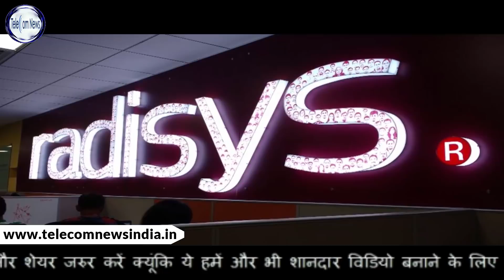Jio-RIL To acquire Radisys For 5G and IoT (Internet Of Things) | Jio-Radisys Deal For 5G Expansion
Jio-RIL To acquire Radisys For 5G and IoT (Internet Of Things) | Jio-Radisys Deal For 5G Expansion.Reliance Industries has signed an agreement to buy America's Open Telecom Solution Provider Radisys. This deal has been completed with the intention of strengthening Jio's position in the future area such as 5G and Internet of Things (IoT). According to sources associated with the case, the deal involves a valuation of $ 7.4 million. The two companies said in a joint statement that Radisys's headquarter is in Hilsborough, Oregon and the company has about 600 employees. Radisys, listed company in Nasdaq, has an engineering team in Bangalore as well as a worldwide sales and support office. It said that Radisys Corporation is the Global Leader of Open Telecom Solution and it is bought by Reliance Industries Ltd, India's largest private sector company, at the rate of $ 1.72 per share under the agreement. Radisys has been purchased under a cash deal. It was also stated in the statement that the deal is subject to regulatory approvals and is with the consent of the shareholders of Radisys.

Akash Ambani, director of Reliance Jio, said that with Radisys' top-class management and engineering team, Reliance will help in innovation and solution development. This will benefit the consumer and platforms focused on our software, as well as the consumer and entrepreneur segment.

This deal has been done to increase the innovation and technology position of Jio in 5G, IOT and Open areas. Radisys CEO Brian Bronson said that the team of Radisys will continue to work independently. Apart from this, Reliance's leadership and strong market position will enable us to develop our ability to develop open-centric and-to-end solutions, large scale integration.